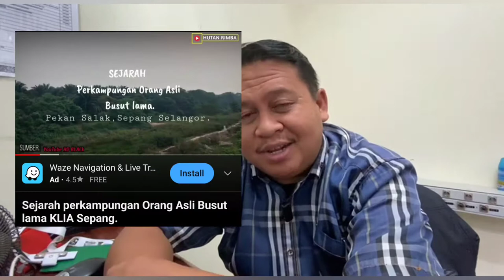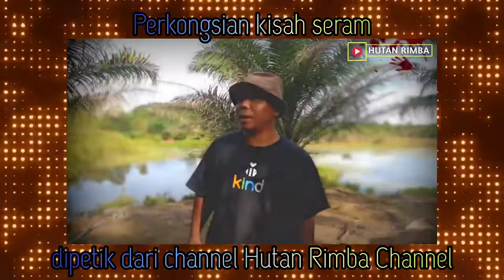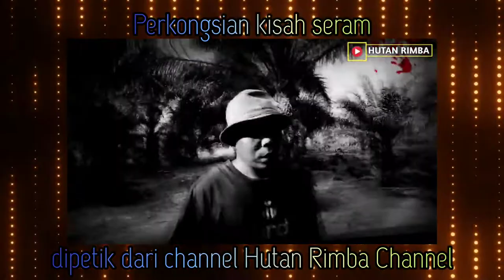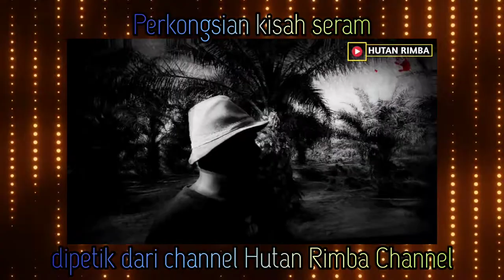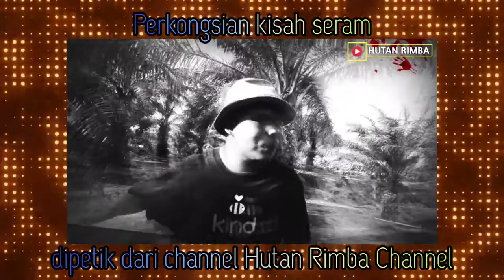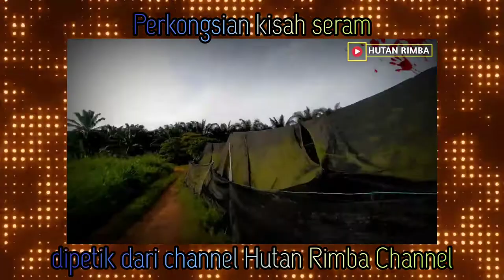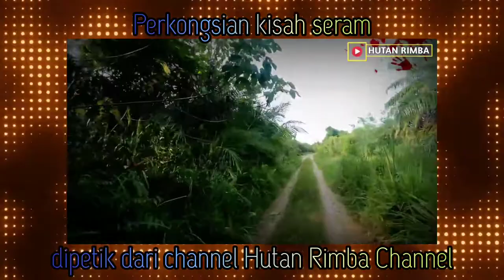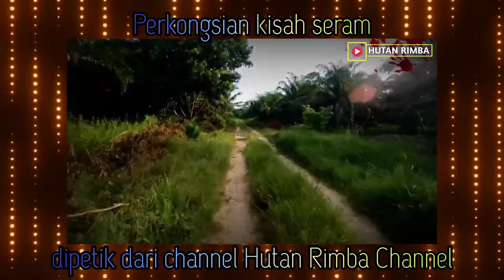ReviewVideo | Pengalaman Seram Content Creator OA dari Hutan Rimba Channel.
Aku tertarik dengan konten-konten dari channel Hutan Rimba, MOA yang menampilkan gaya berbeza dalam penyampaian konten2 nya.

Jom layan, kisah seram dari kisah benar oleh pemilik channel ini (Tidak ketahui nama sebenar beliau)

Akan datang, boleh jumpa dengan bro kitak nin...kot-kot boleh berkolaborasi pabola berjumpa  nanti.